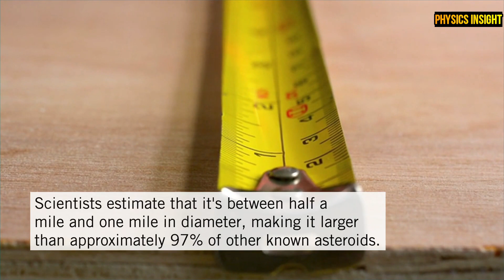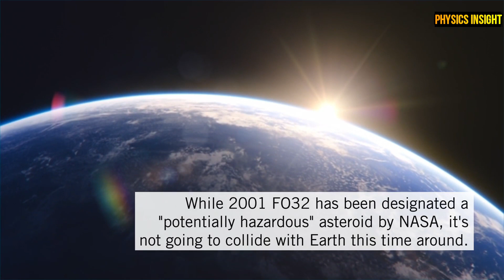Asteroid 2001 FO32 Close Approach To Earth March 21, 2021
Asteroid 2001 FO32 will make a close approach to earth on March 21, 2021.
The asteroid will fly past earth at a speed of 76, 980 miles per hour, which is 100 times the speed of sound. The asteroid has been designated as potentially hazardous by NASA.

Asteroid 2001 FO32 Fly By Earth March 21, 2021 || Asteroid 2001 FO32 Orbit